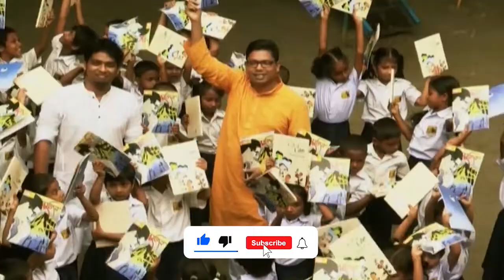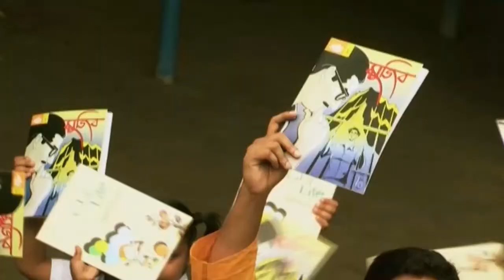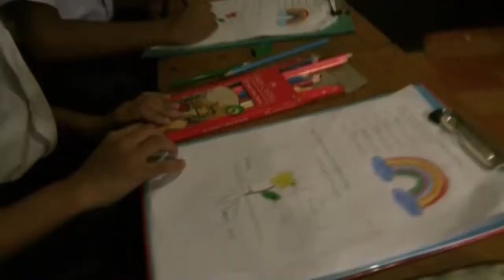ভালোবাসার বাংলাদেশ | জুনাইদ আহ্‌মেদ পলক | আজ যে শিশু পৃথিবীর আলোয় এসেছে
জুনাইদ আহ্‌মেদ পলক, প্রতিমন্ত্রী, ডাক, টেলিযোগাযোগ ও তথ্যপ্রযুক্তি মন্ত্রণালয় (বাংলাদেশ)

A special magazine program on Channel i from CCN where political and famous guests are participates with poem, songs, jokes and other entertain materials, none of them are professional on that area but they are looks like professional. This program on aired on during special occasion like Eid, Vaentines day etc.

Address:
45/1 New Eskaton, 2nd Floor Dhaka 1000, Bangladesh